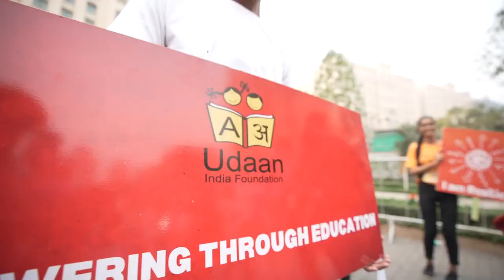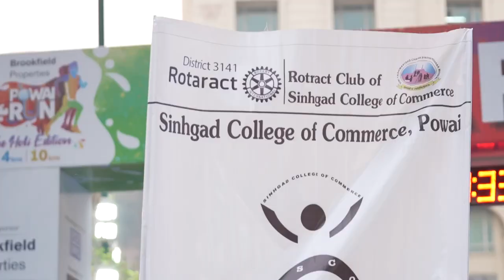Brookfield Properties Powai Run 2023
Sport has the power to build friendships, it has the power to build empathy!

We are truly grateful for your presence at the Brookfield Properties Powai Run 2023. Thank you so much for joining us at Downtown Powai in Mumbai to EmbraceEquity and celebrate a world that is diverse, equitable and inclusive, a world where no one is left behind.